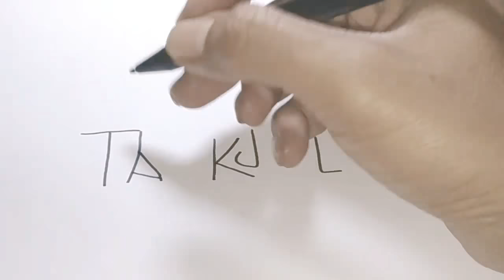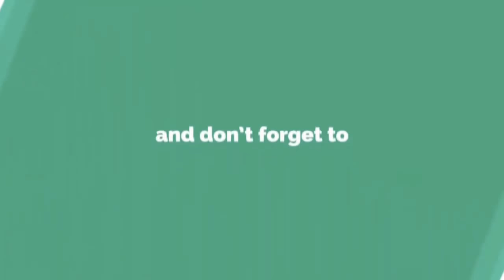Cara menggambar kartun anak muslim dari kata TAKJIL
Cara menggambar takjil dari kata takjil untuk anak-anak.